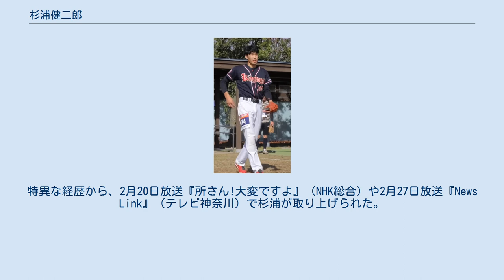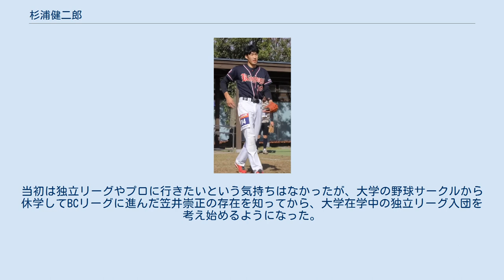杉浦健二郎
杉浦 健二郎（すぎうら けんじろう、1998年4月10日 - ）は、神奈川県相模原市南区出身の元プロ野球選手（投手）。
右投両打。
 相模原市立桜台小学校在学時 、1年生の時から野球を始め、同小学校に通う小学生で構成されたチーム「サンダース」でプレー。
相模原市立相模台中学校までは野球部に所属しており、この時から全力で投げれば130km/hの直球を投げることができたという。
しかし、2年生で肘、3年生春に肩を故障し、公式戦には未登板で、3年生夏は二塁手としてプレーしていた。
 中学卒業後は怪我や指導の理不尽さから野球から離れ、神奈川県立麻溝台高等学校ではバドミントン部に所属。
入部当初は全くの素人だったが、3年生時には個人ダブルスで県大会へ出場するまで成長した。
3年生夏、兄から草野球の助っ人に誘われたことをきっかけに野球を再開する。
 指定校推薦で中央大学法学部政治学科に進学したが、ここでも野球部には所属せず、野球サークル「中央大学Betrayers」に籍を置きつつ、相模原市の草野球チーム「相南キングドッグス」に所属するほか、自らが立ち上げた草野球チーム「相模台Raiders」でもプレー。
3年時には軟式野球SWBCの日本代表にも選ばれた。
 強肩や140km/hは出ていると言われた球速を草野球仲間から絶賛されていたことから、実力を試したいという気持ちで2019年11月にJR東日本野球部柏野球場で行われた独立リーグ・ルートインBCリーグのトライアウトを受験。
草野球出身で硬球に慣れていない中で最速150km/hを記録したことが話題を呼び、同月15日に行われたドラフト会議において神奈川フューチャードリームスから新球団優先枠で指名を受けた。
 春季キャンプ前の2020年2月3日から、藤沢翔陵高等学校グラウンドや慶應義塾大学下田グラウンドで行われた球団の合同自主トレに参加。
特異な経歴から、2月20日放送『所さん!大変ですよ』（NHK総合）や2月27日放送『News Link』（テレビ神奈川）で杉浦が取り上げられた。
3月13日に正式に選手契約合意。
春からは大学を休学してリーグ戦に専念。
オープン戦は右肘違和感の影響で大事を取って不出場だった。
 監督の鈴木尚典は、杉浦を最初は中継ぎで起用し、徐々にイニングを伸ばしてシーズン中には先発登板を経験させる方針とした。
6月27日の対埼玉武蔵ヒートベアーズ戦（フラワースタジアム）でBCリーグ公式戦デビュー。
6対2で4点リードの6回から中継ぎで登板したが、先頭打者に四球を与えると、後続打者から2連打を浴び、1回を投げて被安打2、2失点、1四球という結果だった。
自身3度目の登板となった7月24日の対埼玉武蔵ヒートベアーズ戦（フラワースタジアム）で初先発。
3連続四球や押し出し死球を与えてしまうなど、2回を投げて被安打4安打、3失点、5四死球といった投球内容だった。
10月5日の対埼玉戦（バッティングパレス相石スタジアムひらつか）では、杉浦と同じく高校と大学で野球部未入部である根本和也との異色バッテリーを組んだ。
最終的に12試合に登板し、うち先発登板は2試合だった。
 当初、独立リーグでのプレーするのは1年間のみと考えており、秋にNPBからドラフト指名がなければ大学に戻って就職活動をする予定としていたが、9月6日の試合前には「もう1年の可能性はある」と来季もNPB入りに挑戦する可能性を示唆した。
9月には大学に復学し、オンライン授業での単位取得に励んでいる。
 2年目の2021年4月下旬、監督の鈴木から二刀流を勧められ、外野手にも挑戦。
BCリーグ公式戦ではないが、読売ジャイアンツ三軍との試合で、実際に外野手として出場している。
同年のシーズン終了をもって、「挑戦したいことがある」として自ら球団に申し入れて退団。
また、シーズン終了と同時期に大学を卒業している。
 直球の最速は152km/h。
BCリーグのトライアウト初日のブルペンで、制球を考えずとにかく球速だけ出るフォームで1球だけ全力投球した際に、当時の自己最速である150km/hを記録した。
なお、球速が出にくいとされる軟式球でも最速145km/hをマークする。
神奈川入団後は不規則に変化する速球を活かした投球をする。
かつて変化球はカットボール、スローカーブ、高速スライダー、ツーシームを投げられると自称し、中でもスライダーを得意球としていたが、...